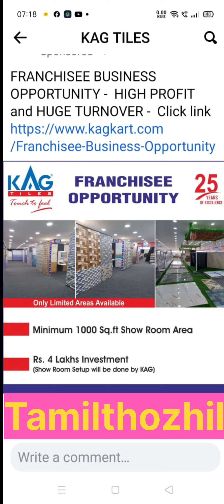உங்கள் ஊரில் இந்த தொழில் ஆரம்பிக்க வாய்ப்பு